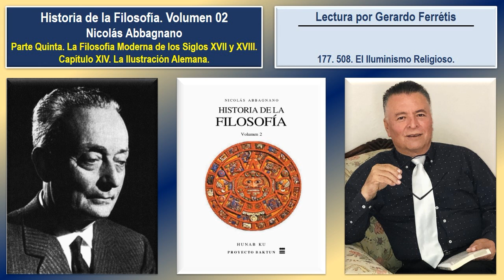Historia de la Filosofía. Volumen 02. 177. 508. El Iluminismo Religioso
Historia de la Filosofía. Nicolás Abbagnano. Volumen 02. 177. Parte Quinta. La Filosofía Moderna De Los Siglos XVII Y XVIII. Capítulo XIV. La Ilustración Alemana. 508. El Iluminismo Religioso.